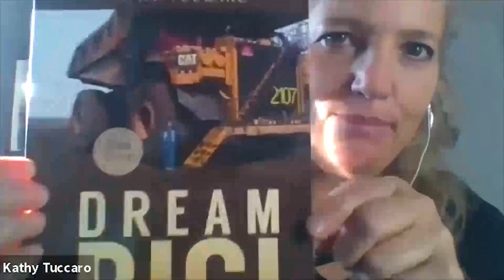The Power Of Dreaming Big With Kathy Tuccaro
People who come out from a place of darkness and succeed in life give us some of the most powerful stories that inspire us to be our own change, no matter what circumstances we find ourselves in. The power of dreaming big is that it enables us to use whatever resources we have to get out of those situations and eventually succeed. Motivational speaker and author Kathy Tuccaro is one of these success stories. Since her epiphany with her incident with "Toothless Joe," Kathy has written a book and helped countless people who are experiencing abuse to stand up and take control of their own destiny. She joins Mitch Stephen in the podcast to share her journey from a lifetime of trauma and abuse and how she used her experience to help people work on their self-worth and succeed in life. Listen and be inspired by a strong, empowered woman who has the guts to take the wheel and drive, both literally and figuratively.